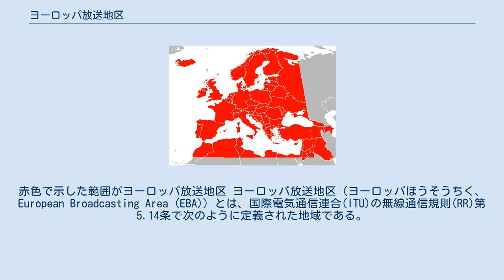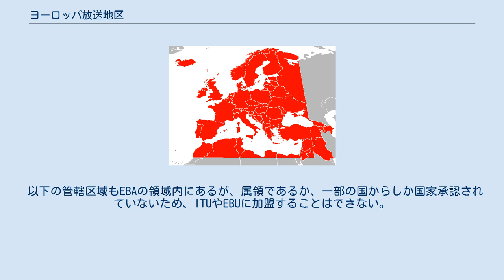ヨーロッパ放送地区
赤色で示した範囲がヨーロッパ放送地区 ヨーロッパ放送地区（ヨーロッパほうそうちく、European Broadcasting Area (EBA)）とは、国際電気通信連合(ITU)の無線通信規則(RR)第5.14条で次のように定義された地域である。
ヨーロッパ放送地域（ヨーロッパほうそうちいき）とも訳される。
 「ヨーロッパ放送地区」は、西は第1地域の西の境界、東はグリニッジ東経40度線、南は北緯30度線によって区画し、これらの境界内にあるサウジアラビア北部および地中海沿岸諸国の沿岸部分を含む。
また、アルメニア、アゼルバイジャン、ジョージア、およびこれらの区画線外にあるイラク、ヨルダン、シリア、トルコ、ウクライナの領土をこれに含める。
 EBAにはヨーロッパ以外の地域が含まれており、逆にヨーロッパの一部の地域が除外されている。
2007年までは、アルメニア、アゼルバイジャン、ジョージアはEBAの領域外と定義されていたが、2007年の世界無線通信会議(WRC-07)でこれら3か国にEBAが拡大された。
ヨーロッパの領域内のITU加盟国でEBAの領域外なのはカザフスタンが唯一である。
カザフスタンはEBAからは除外されているが、欧州評議会に加盟する資格がある。
 EBAの境界線は、19世紀から20世紀初頭にかけて、電信線によって接続された地域を起源としている。
EBAは、欧州放送連合(EBU)への積極的な参加と、それに伴うユーロビジョン・ソング・コンテストへの参加資格の定義に関わっている。
2017年11月現在、欧州放送連合には56か国から73組織の正会員、21か国から33組織の準会員が加盟しており、他に7組織の参加が承認されている。
 以下の管轄区域もEBAの領域内にあるが、属領であるか、一部の国からしか国家承認されていないため、ITUやEBUに加盟することはできない。